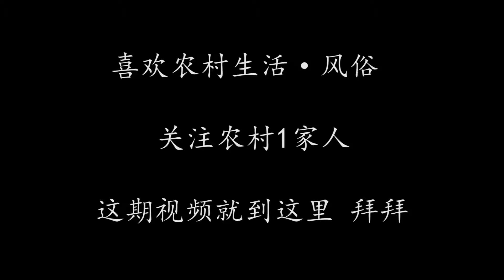68岁兵工厂退休大爷，37年工龄每月能领多少退休金？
我是小娜土生土长的农村人，是两个孩子的母亲，这是我的频道，主要拍摄农村的趣闻轶事和大家关心的民生问题。希望通过这个栏目能够让大家更加了解农村、关心农村，欢迎大家关注我，我愿意和每一位粉丝做朋友！